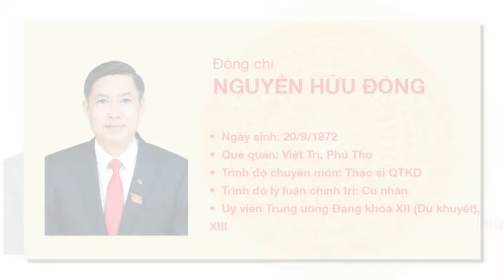Tiểu Sử Đ/c NGUYỄN HỮU ĐÔNG – Tử Bí Thư Tỉnh Sơn La Đến Phó Trưởng Ban Nội Chính Trung Ương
🍀Title: Tiểu Sử Đ/c NGUYỄN HỮU ĐÔNG – Tử Bí Thư Tỉnh Sơn La Đến Phó Trưởng Ban Nội Chính Trung Ương
Ông Nguyễn Hữu Đông 52 tuổi, quê ở Phú Thọ. Ông Đông có trình độ Thạc sĩ Quản trị Kinh doanh, Cử nhân Luật.
Ông Nguyễn Hữu Đông là Ủy viên Trung ương Đảng khóa XII (dự khuyết), XIII), đại biểu Quốc hội khóa XV.
Ông công tác trong ngành KSND tỉnh Phú Thọ trong gần chín năm, trưởng thành từ vị trí kiểm sát viên TP Việt Trì.
Trong quá trình công tác, ông Nguyễn Hữu Đông kinh qua nhiều chức vụ ở tỉnh Phú Thọ, như: Phó Chủ nhiệm Thường trực Ủy ban Kiểm tra Tỉnh ủy Phú Thọ; Phó Ban Pháp chế HĐND tỉnh Phú Thọ; Chủ tịch UBND huyện Yên Lập; Trưởng Ban Nội chính Tỉnh ủy Phú Thọ.

Video có tham khảo thông tin từ nguồn sau:
 - In the video, there is some information from the following sources:
📺Xin mời Quý vị Ðăng kí kênh THÔNG TIN NGƯỜI NỔI TIẾNG tại đây